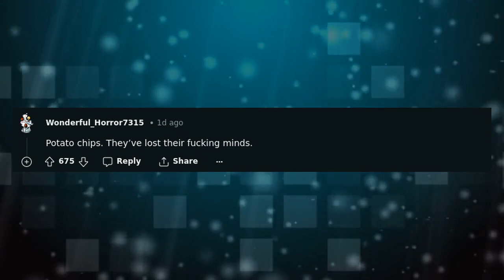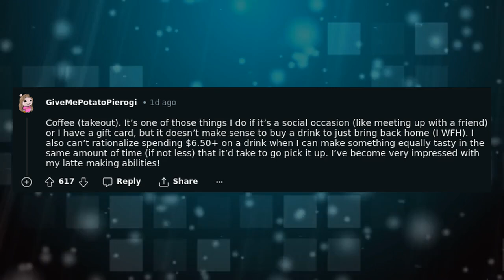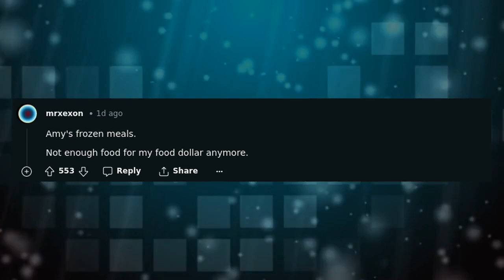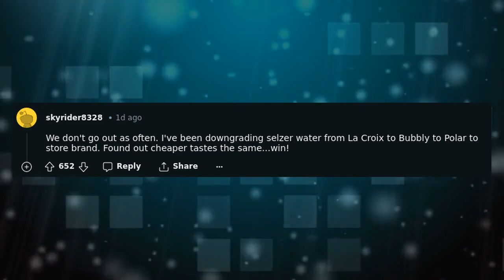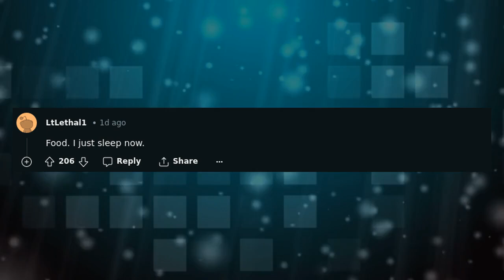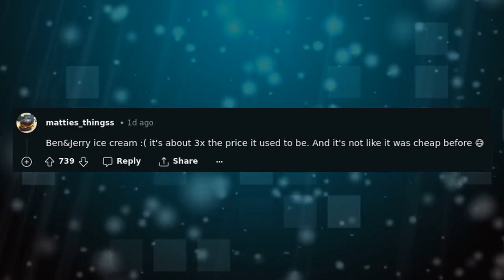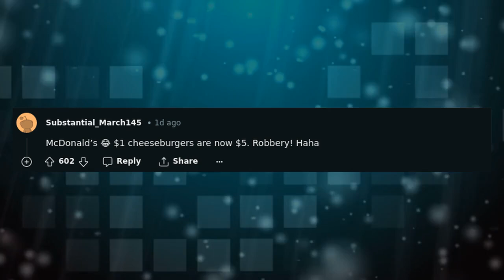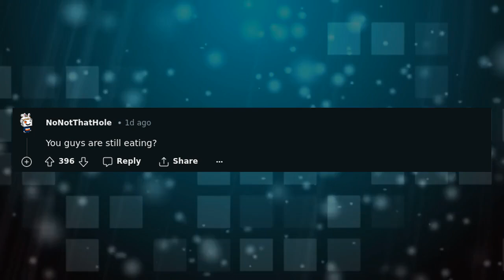What's something you've stopped eating because it's become too expensive?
Have you ever had to give up a food or drink you loved because the price became too high? This video explores the various responses from Redditors about the foods they've had to cut from their diets due to rising costs. From avocado toast to fancy coffee, find out what items made the list and share your own experiences in the comments.